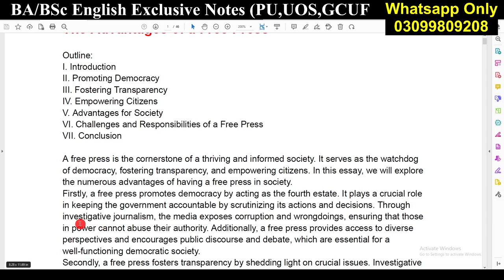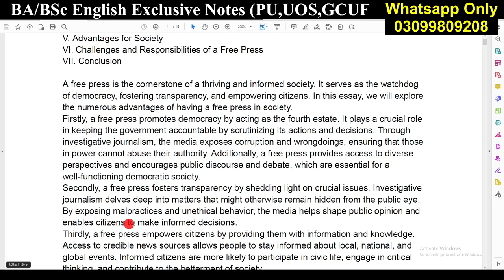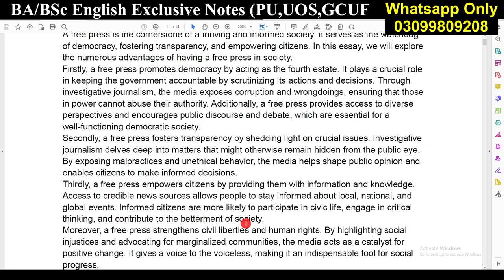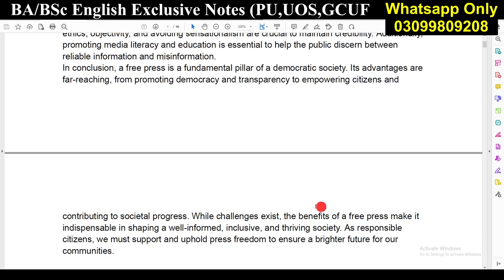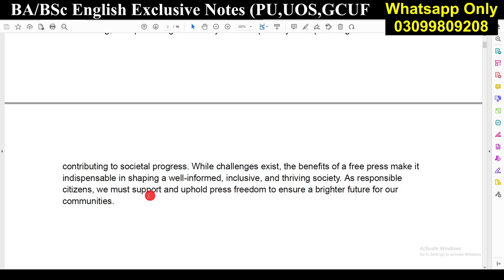Essay with outline The Advantages of Free Press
𝑻𝒉𝒂𝒏𝒌𝒔 ♥️

Matric
Intermediate
9th
10th
11th
12th
Bise Lahore
Bise Sahiwal
Bise Multan
Kpk Board
Punjab Board
Sindh Board